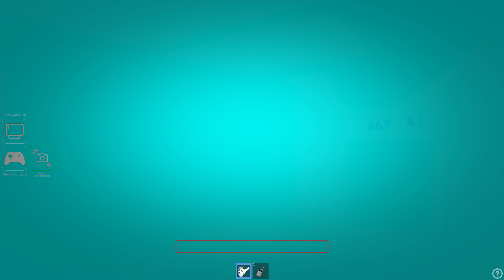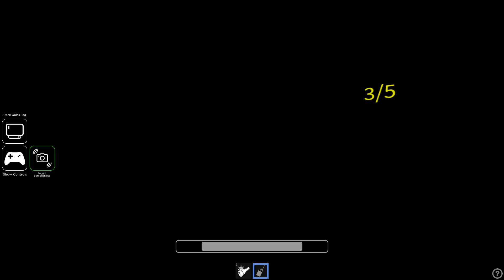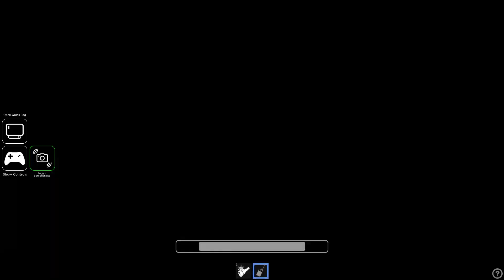Doom | Roblox: Liminal Rooms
No hiding spot? No survival.

[Something I wanna show to some person]